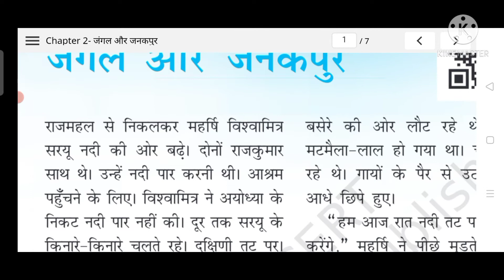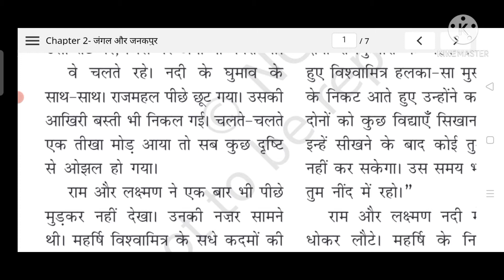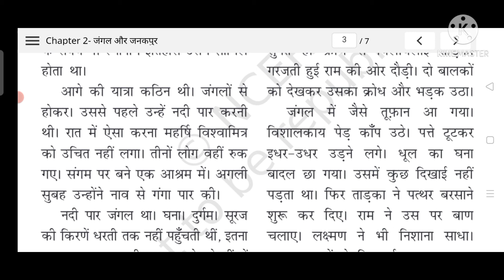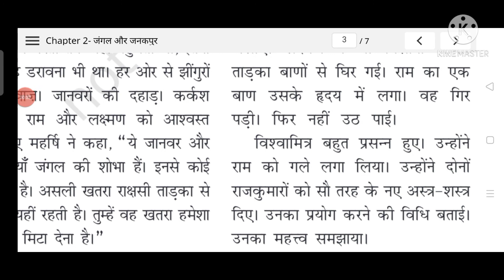कक्षा-6 बाल रामकथा में जंगल और जनकपुर (भाग-1)